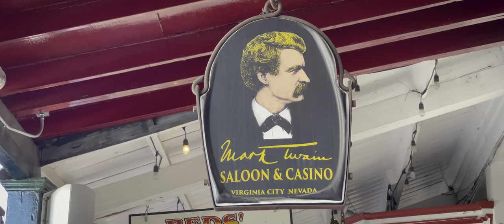USA 2022 5/20 - Yosemite-Bodie-Winnemucca - iPhone 12 Pro Max - 4k HDR - 60 fps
Roadtrip's fifth day (5/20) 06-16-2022, Yosemite National Park, Olmsted point, Mono Lake, Bodie -Ghost town, Virginia City, Nevada, Town house Motel, Winnemucca.
Camera: iPhone 12 Pro Max, iPhone 13 Pro Max, 4k, HDR, 60 fps.